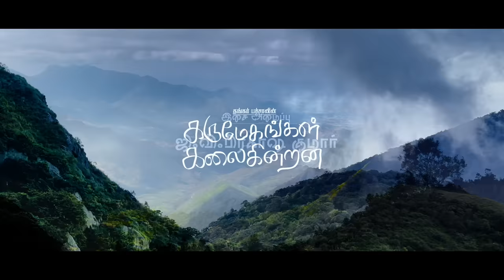Karumegangal Kalaigindrana - Sevvandhi Poove Video | Thankar Bachan | G.V.Prakash Kumar | Yogi Babu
Movie - Karumegangal Kalaigindrana
Direction: Thankar Bachan
Song - Sevvandhi Poove
Lyrics: Vairamuthu
Singer: Sathya Prakash

Cast:
Bharathi Raja
Aditi Balan
Gautham Vasudev Menon
Yogi Babu
Saaral
Mahana Sanjeevi
SA Chandrasekhar
Pyramid Natarajan
Delhi Ganeshan

Cinematography: N.K. Ekambaram
Editing: B. Lenin
Art direction: Michael
Set Design: Muthuraj
PRO: Johnson
Produced by Riota Media

Song Programmed by Achu Rajamani
Reed : Kiran
Ghatam , Ghata Singari : Sruthi Raj
Solo Violin : Raghavendra
Backing Vocal : Surabhi
Vocals recorded at Mix Me Studios, Chennai by Priya Mali
Mixed and Mastered by Aswin George John
Mix Supervised by Jehovahson Alghar at Sounds Right, Chennai